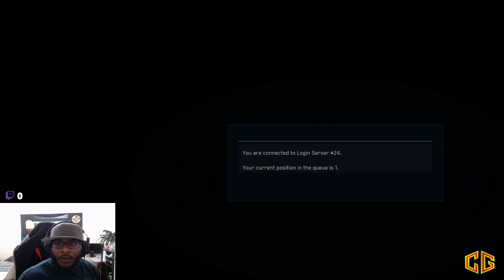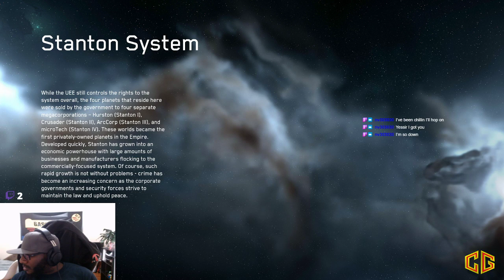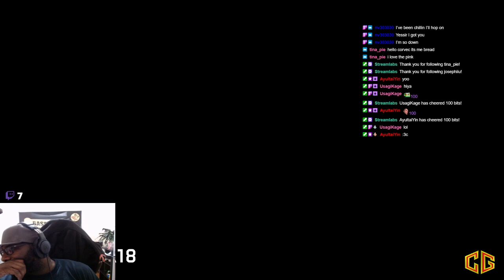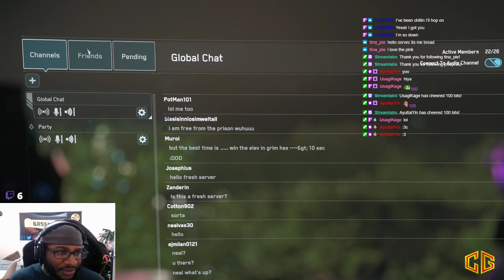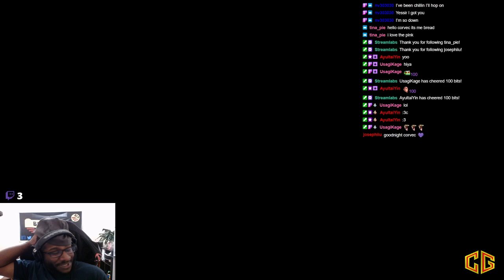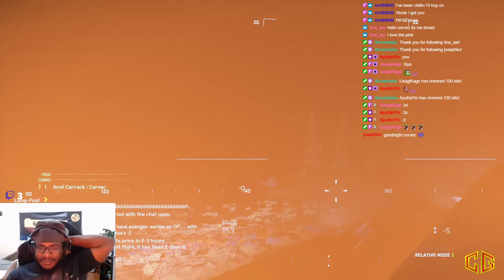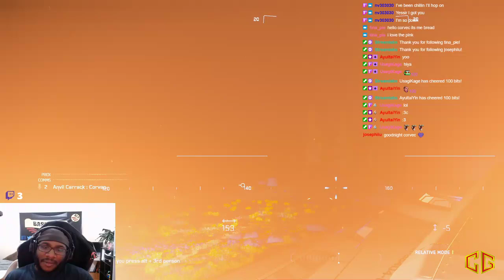Star Citizen 3.13 - Multicrew Luxury tour of stanton!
A tour of microtech turns into a fun camping trip